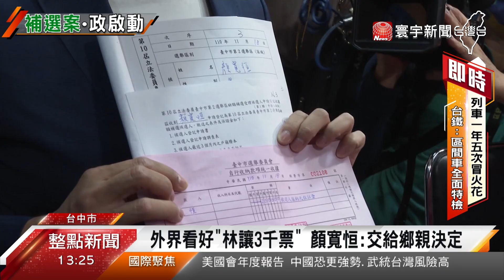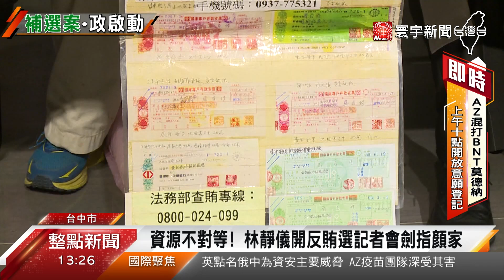顏寬恒現身登記參選 嗆周玉蔻：爆料大烏龍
前立委顏寬恒的動向也備受關注。今天他終於登記參選台中市第二選區立委補選，正式加入選戰。而面對連日豪宅爭議，他也表示都是不實指控。但媒體人周玉蔻持續攻擊顏寬恒的房產，並暗指選舉黑金流竄。同一時間，對手林靜儀也抓緊機會，大動作召開反賄選記者會。